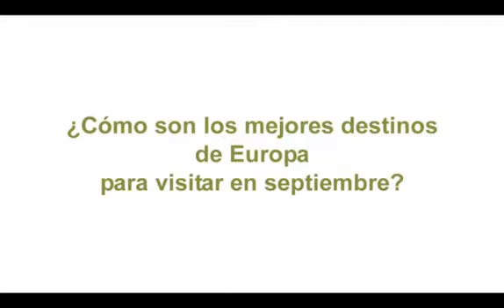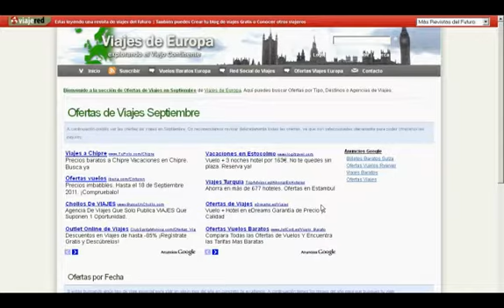Cómo son los mejores destinos de Europa para visitar en septiembre